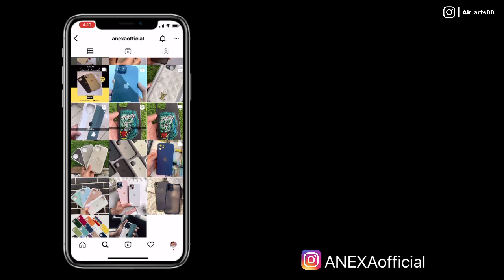Art competition winners announcement // akarts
This video is related to the announcement of the winners of the art competition
 there are 3 categories each category contain 3 individual prizes :

1st prize
earbuds+ivory sheet packet +artline pencil box

2nd prize.
200 rs cash prize

3rd prize
200 rs cash prize

We will be announcing new giveaway in upcoming days (3-4 days)